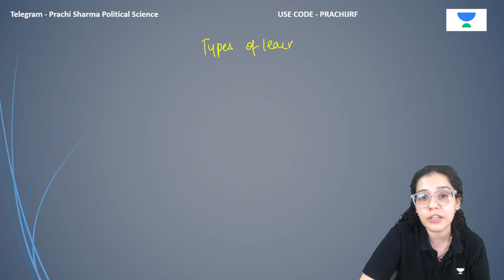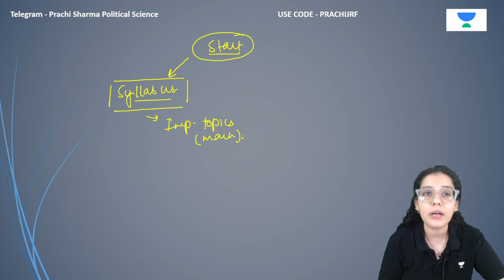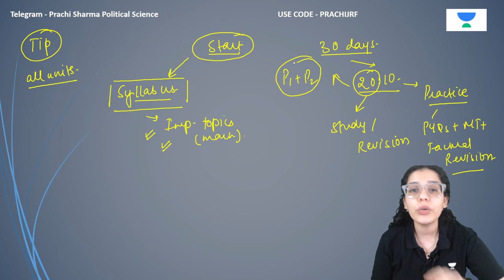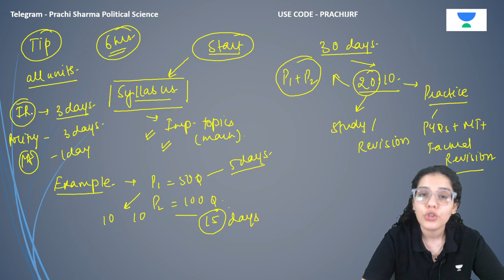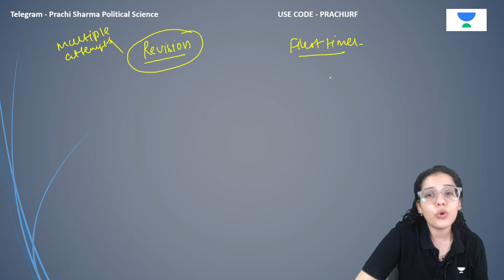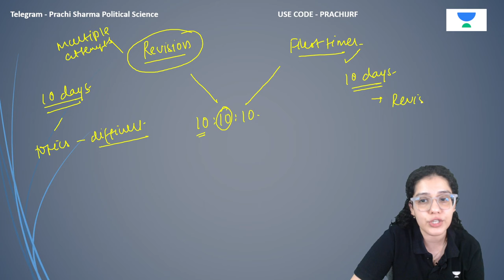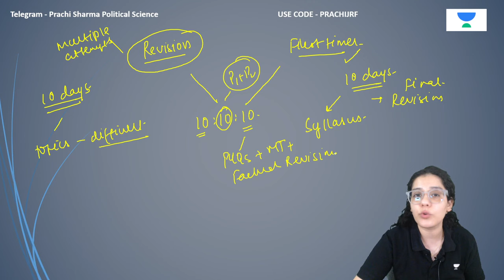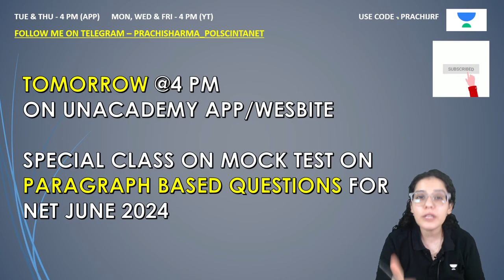ये Strategy UGC NET Exam Crack करा देगा 🔥 How to make a Study Timetable Prachi Mam Unacademy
Learn how to make a study timetable with this step-by-step guide. Having a structured study schedule can help you stay organized, manage your time effectively, and boost your productivity. In this video, we'll cover the key elements of creating a study timetable that works for you, including setting realistic goals, prioritizing tasks, and incorporating breaks. Watch now and take your study routine to the next level!

Call Unacademy team on 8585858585 to take your NTA-UGC NET Preparations to the next level.